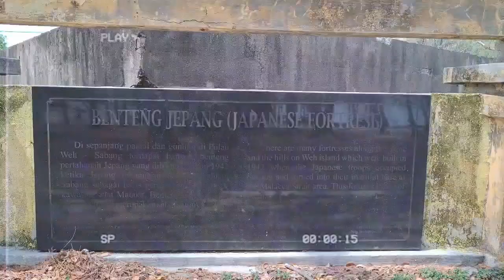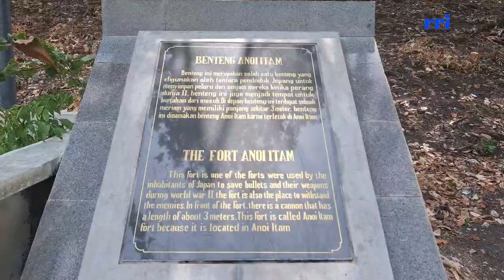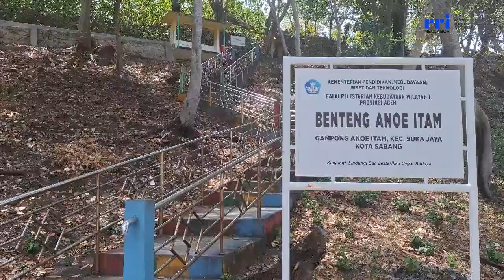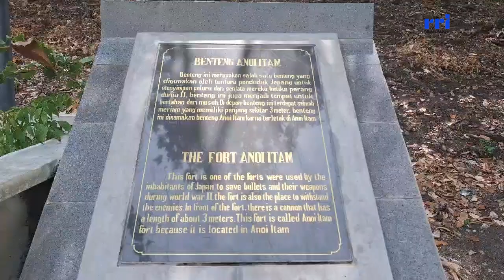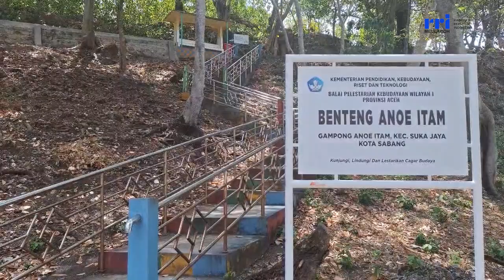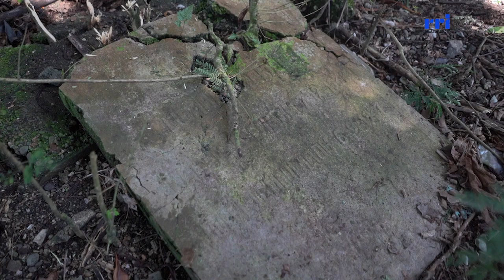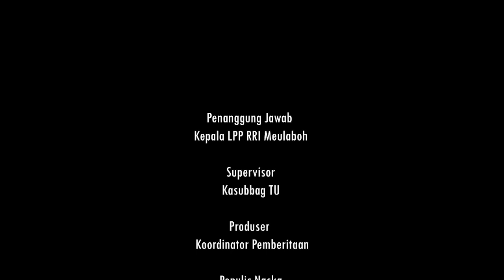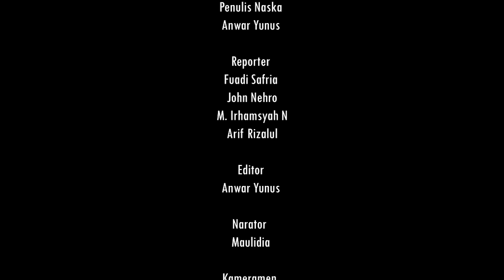Benteng Jepang Saksi Perang Hingga Tsunami Aceh RRI Meulaboh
Dokumenter: Benteng Jepang, Saksi Perang Hingga Tsunami Aceh
Sejarah panjang pendudukan Jepang di Aceh hingga kini masih berbekas. Salah satu monument yang tertinggal adalah benteng perlindungan tentara Jepang.
Benteng ini berdiri kokoh meski sudah puluhan tahun ditingal tentara Jepang. Bahkan benteng ini tidak hancur diguncang gempa 9,2 skala righter dan dihempas tsunami tahun 2004 silam.
Benteng ini dibangun dengan keringat rakyat Aceh dalam tekanan fisik yang tak dapat dibayangkan. Selain peninggalan Jepang, sejarah keberadaan Tentara Belanda di Aceh masih berbekas. Jika Jepang meninggalkan Benteng, Belanda meninggalkan kuburan keluarganya.
Tahun 2024, Bangsa Indonesia merayakan Hari Ulang Tahun ke -79 Kemerdekaan Republik Indonesia. Petuah Presiden Republik Indonesia yang pertama, Bangsa yang besar, adalah bangsa yang menghargai jasa pahalwan.
Di Provinsi Aceh, ada Pulau Weh Sabang yang disebut pulau seribu benteng. Julukan ini diberikan karena pulau ini memiliki banyak peninggalan sejarah berupa benteng yang dibangun pada masa penjajahan pemerintah Jepang tahun 1942 – 1944.